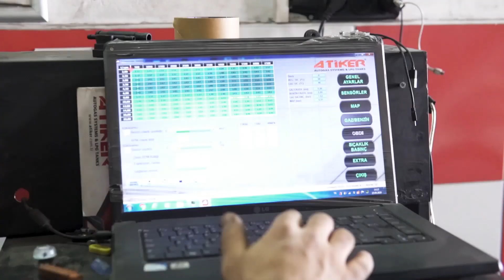ŞAMPİYON TAKIM ANKARA / LALETEPE FC 6-2 SIFIR6